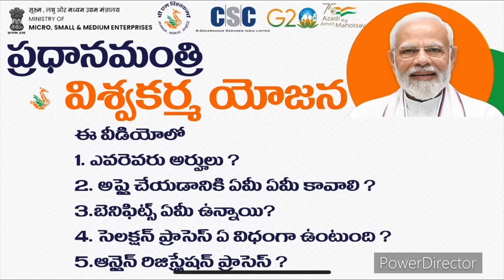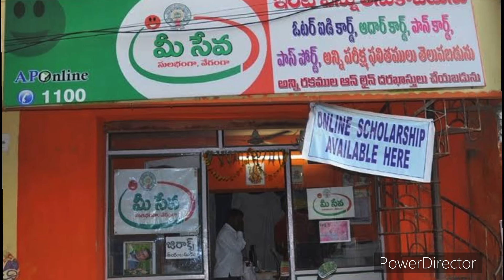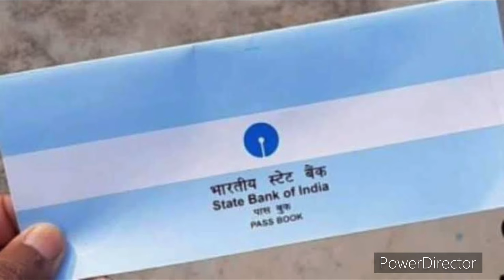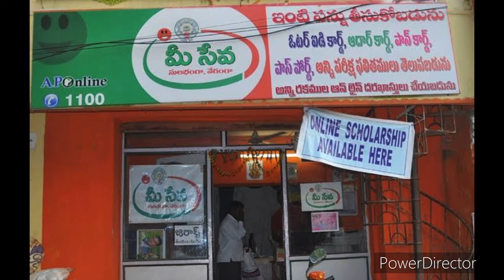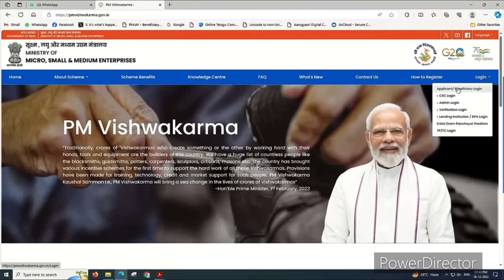Pradhana manthri Vishwa karma Yojana full details detailed explanation in Telugu